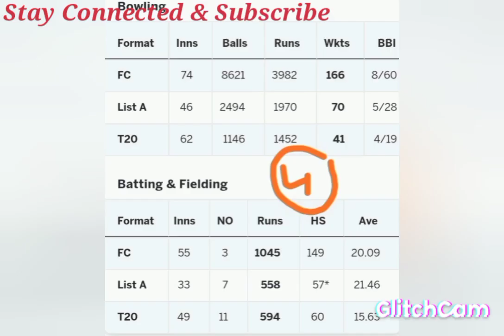Can Team India Beat Sri lanka?, Can Shikhar Dhawan Will Win As Captain?, IND vs SL Dream 11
IND vs SL Dream 11 Watch Out Can Dhawan Lead Team India Win?, Full Prediction Top Players Who Will Play